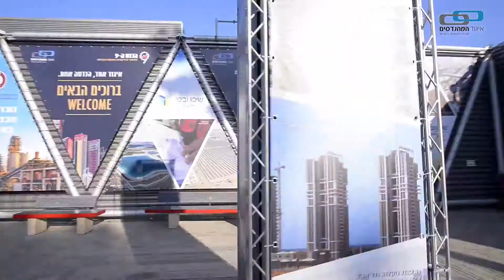איגוד המהנדסים - כנס ה -9 למנהלי פרויקטים 2018 צילום חכם - רמי חכם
איגוד המהנדסים - כנס  ה -9 למנהלי פרויקטים 2018
צילום חכם - רמי חכם